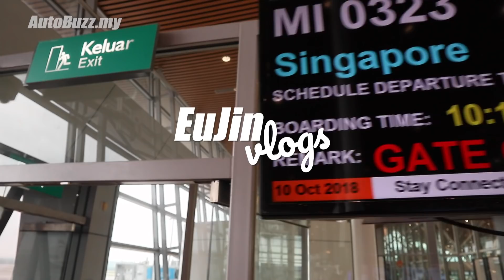Audi e-tron electric concept cars in Singapore, WOW! - AutoBuzz.my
Eu Jin flew down south recently to check out the Audi Brand Experience showcase and got a hint of what's to come for Audi owners and enthusiast in Malaysia.